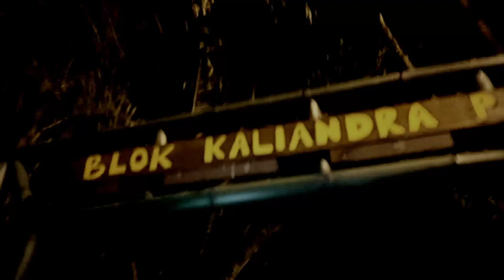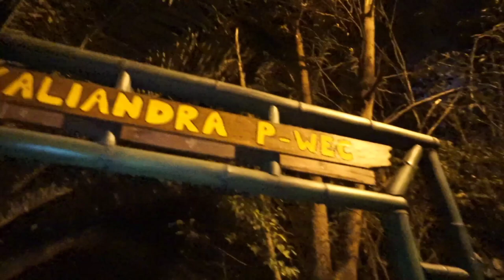Explore P-WEC Petungsewu Adventure #02 ROKYSTORY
explore horor live,
explore horor indonesia,
explore horor bandung,
explore horor bali,
explore horor semarang,
explore horor luar negeri,
vlog explore horor,
ktv live explore horor,
explore rumah horor semarang,
explore tempat horor,petungsewu wagir,
petungsewu tumpang,
petungsewu duwet,
petungsewu dau malang,
petungsewu wildlife education center,
karnaval petungsewu,
bantengan petungsewu,
proton petungsewu,
brewog petungsewu,
cek sound petungsewu,
cek sound petungsewu wagir,
cahaya 51 petungsewu,
cek sound petungsewu tumpang,
karnaval petungsewu duwet,
karnaval petungsewu duwet tumpang,
karnaval desa petungsewu,
karnaval desa petungsewu wagir,
dj petungsewu wagir,
dj flo petungsewu,
ed petungsewu,
karnaval petungsewu wagir,
karnaval petungsewu tumpang,
karnaval petungsewu 2019,
karnaval petungsewu wagir 2019,
strom karnaval petungsewu,
storm petungsewu,
storm petungsewu wagir